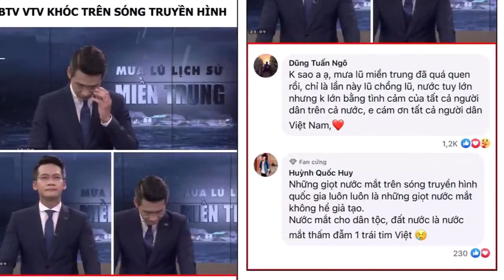Nam MC VTV làm điều này khiến người xem khóc theo khi đưa tin về mưa lũ miền Trung